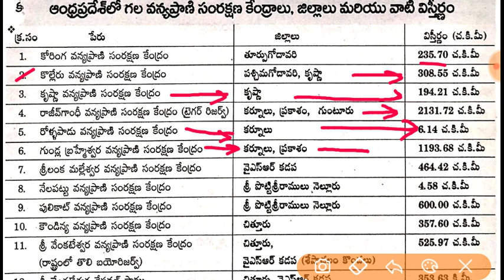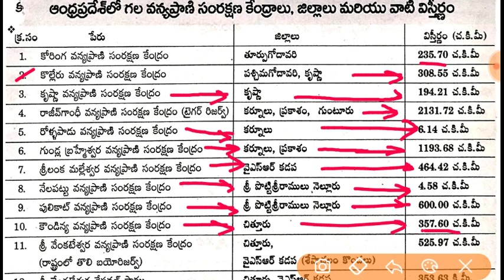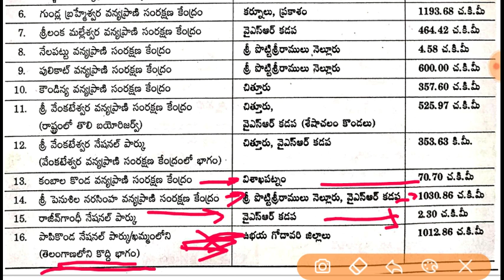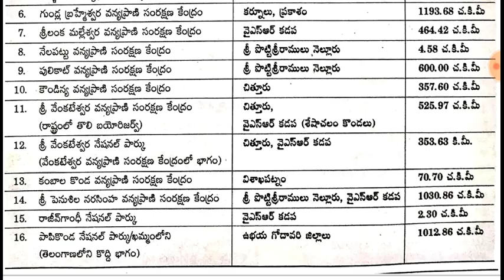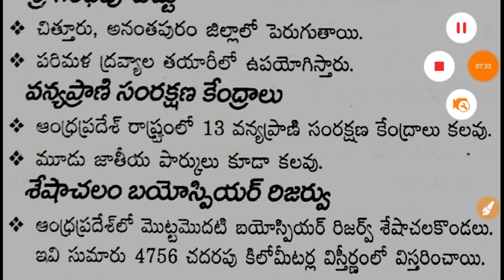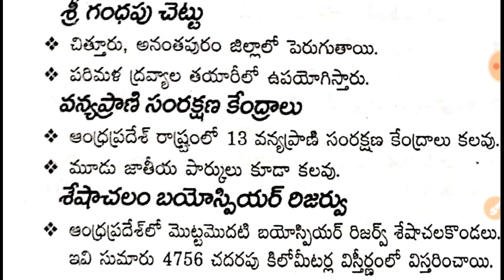ఆంధ్రప్రదేశ్ వన్యప్రాణి సంరక్షణ - Andhra Pradesh Geography Grama / Ward Sachivalayam Exams Special